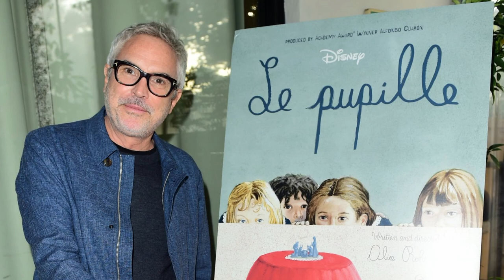LE PUPILLE | Alice Rohrwacher | Crítica · Análisis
Analizamos el nominado al Oscar "Le Pupille", cortometraje italiano dirigido por Alice Rohrwacher (Lazzaro Feliz) y producido por Alfonso Cuarón. Disponible en Disney +.